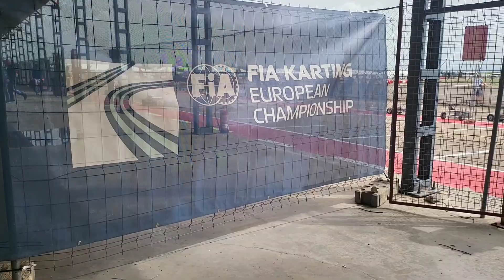AST A TOPE!!!!!!